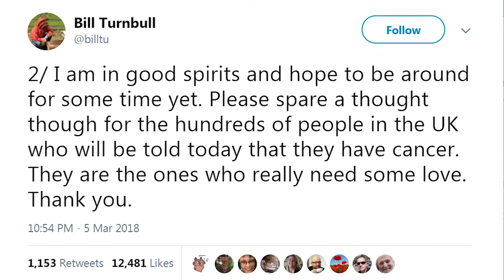Package: "Stand Up to Cancer GBBO Special"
Voiceover shots and piece-to-camera talking about the Great British Bake Off celebrity special for Stand Up to Cancer
06/03/18